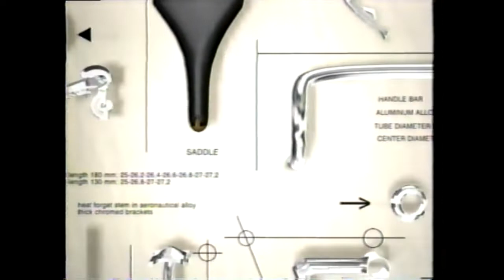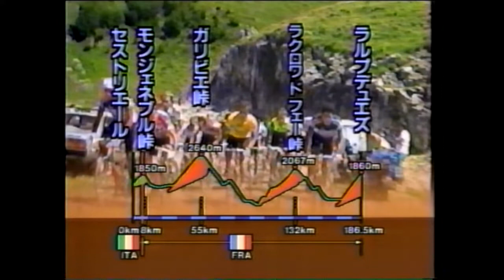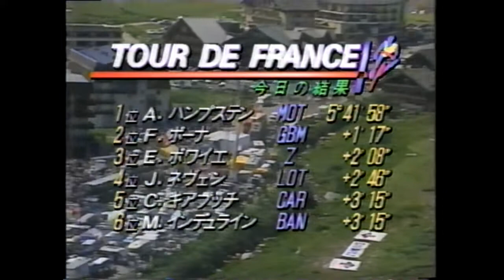1992年ツール・ド・フランス 第14ステージ(テーマ曲有) 1992 Tour de France Stage 14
ステージ成績
A.ハンプステン
F.ボーナ
E.ボワイエ

総合成績
M.インデュライン
C.キアプッチ